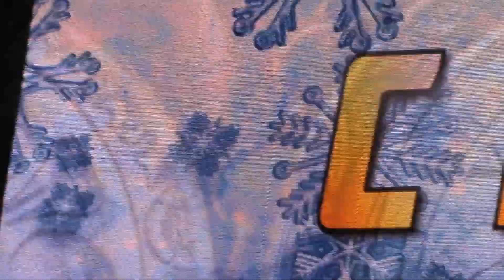Карица 2, Самара-Арена, Новый Год 2019 / Karitza 2, Samara-Arena, New Year 2019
Новогодний концерт около стадиона Самара-Арена, 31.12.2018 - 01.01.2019. Группа "Карица", часть 2.

New Year concert near the Samara-Arena stadium, 12/31/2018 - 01/01/2019. Karitza Band, part 2.